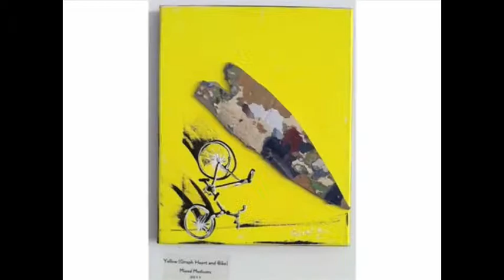LA Loves Leo Limón - An InterCATive Podcast Tour (Part 1)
The Studio for Southern California History proudly presents part one of an interactive audio/video tour of selected pieces featured in the latest exhibit called LA Loves Leo Limón.